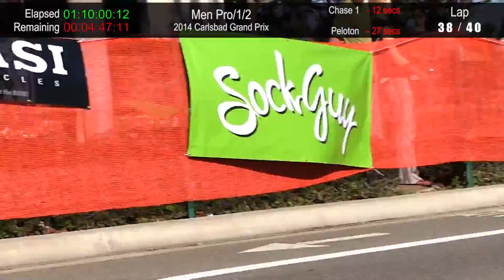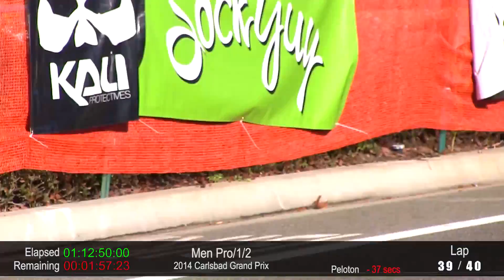Men Pro/1/2 - 2014 Carlsbad Grand Prix + Crash aftermath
I added gap times. I probably won't do many more of those. This is a long one so get comfortable and enjoy. I almost got the crash, it would have been straight on, but I had some obstacles and a fear of stepping in the middle of the road while a peloton was barreling at me. Next time.